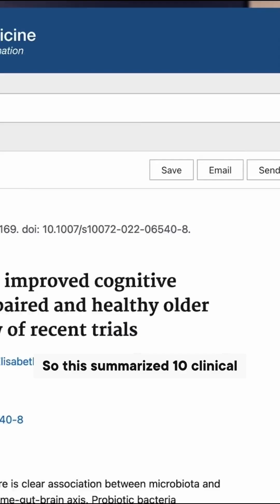Brain Fog is Real & We’re Finally Studying it.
Brain fog is real - and research is catching up.

A 2023 systematic review of 10 clinical trials found that probiotic supplementation improved cognition in 9 out of 10 studies among older adults with cognitive decline. These findings support the growing research on the gut–brain connection and its role in cognitive health, memory, and mental clarity.